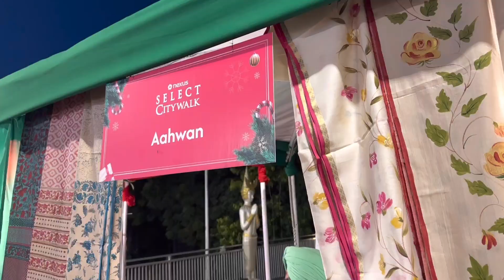"Exploring Select City Mall in Saket, New Delhi! Shopping & Food Adventure with Loved Ones 🛍️🍽️"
Title: Exploring Select City Mall in Saket, New Delhi | Shopping & Food Vlog with Loved Ones

Description:
Join us on an exciting vlog adventure as we explore the vibrant Select City Mall in Saket, New Delhi! In this video, we dive into the heart of one of India's premier shopping destinations, sharing our experiences of shopping, dining, and making unforgettable memories with our beloved companions.

Walk with us through the bustling corridors lined with renowned fashion brands, luxury boutiques, and trendy stores. Discover the latest in fashion trends, accessories, and lifestyle offerings as we browse through the diverse array of shops that cater to every taste and preference.

Our journey doesn't stop there! Indulge in a culinary extravaganza as we sample a variety of delectable cuisines at the mall's diverse food court and restaurants. From local street food delights to international gourmet dishes, there's something to tantalize every palate.

Throughout the vlog, witness the joy and excitement of spending quality time with cherished family and friends, capturing candid moments of laughter, discovery, and shared experiences. Explore the mall's unique attractions, entertainment options, and vibrant atmosphere that make it a favorite destination for locals and tourists alike.

Whether you're a seasoned shopper, a food enthusiast, or simply looking for a fun day out, our vlog offers a glimpse into the lively spirit of Select City Mall in Saket, New Delhi. Join us for an unforgettable journey of shopping, dining, and cherished moments with our beloved people.

Select city mall
Saket mall
Select city walk
Dlf mall
Delhi shopping malls
Delhi malls
Malls of New Delhi
New Delhi shopping
Shopping in Delhi
Foods in Delhi
Vlog
Daily vlog
Family vlog